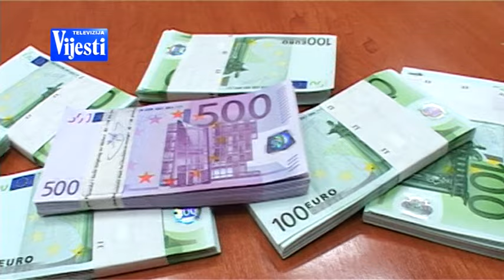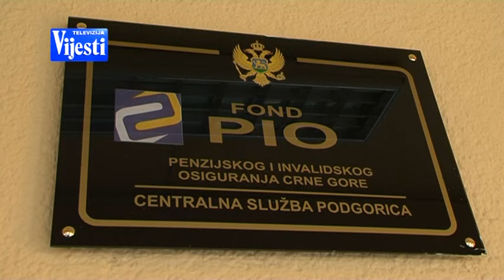NACIONALNE PENZIJE TV Vijesti 23.07.2015.